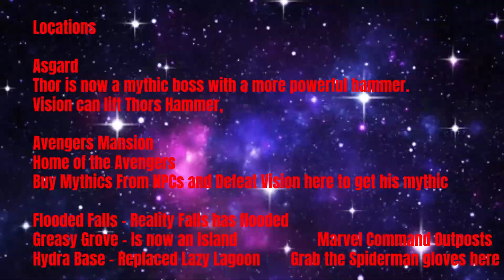Vision Impact | A Fortnite Montage | His & Hers